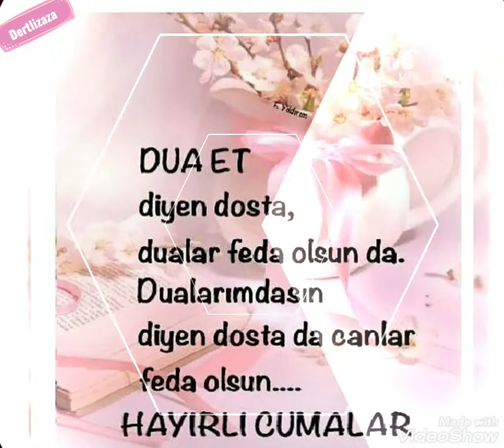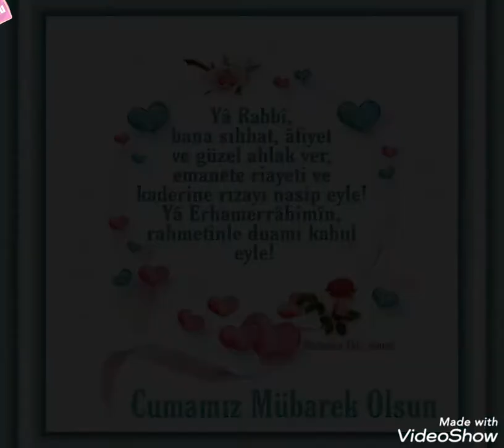Hayırlı CUMA lar olsun inşallah